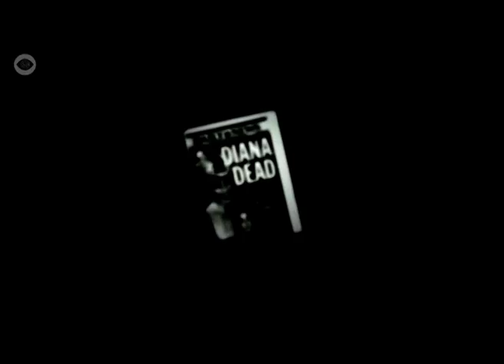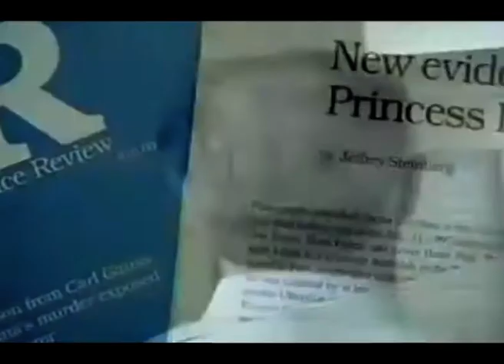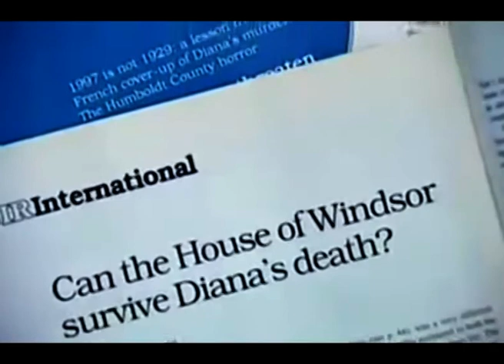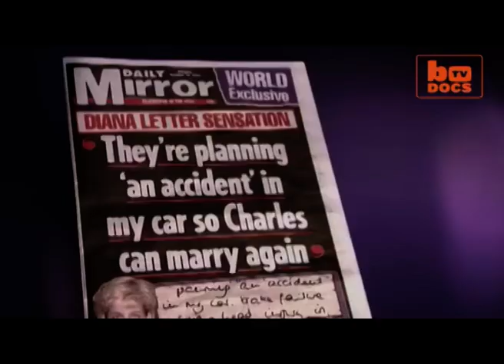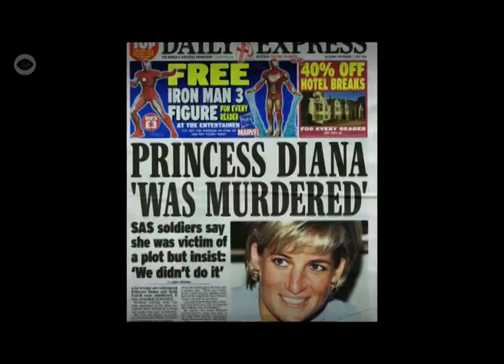Ebyafaayo bya princess Diana 3